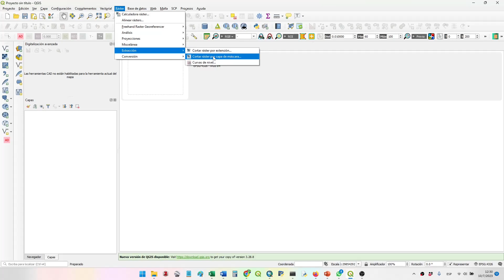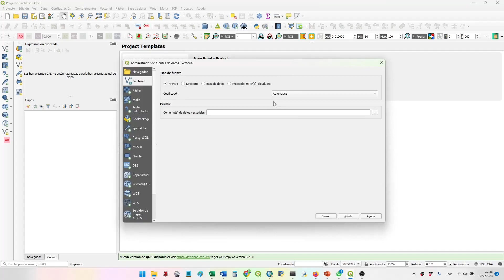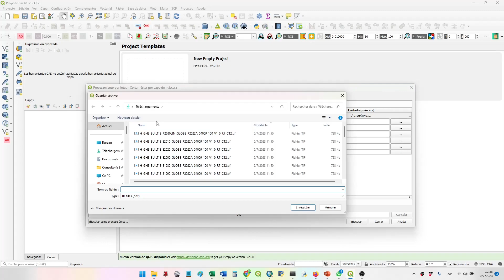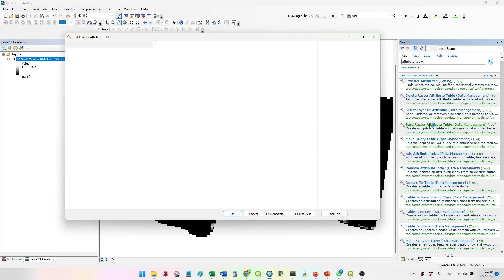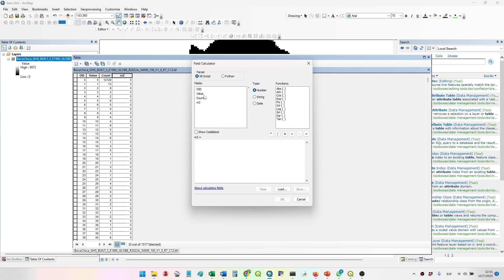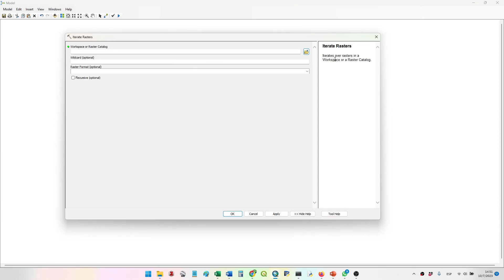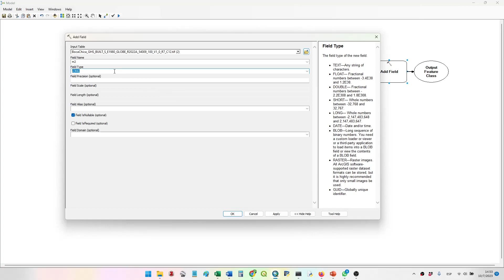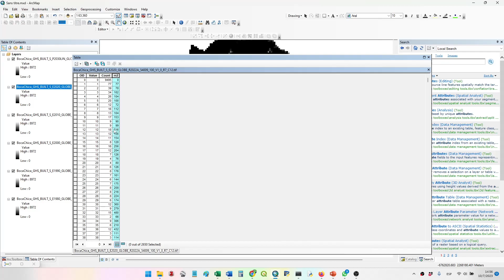análisis espacial automatizado con model builder